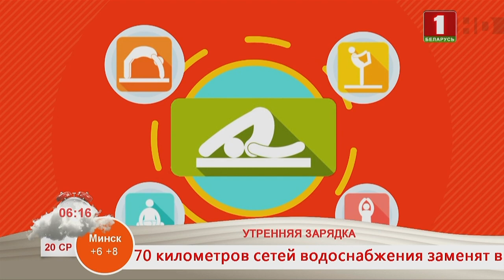Добрай раніцы, Беларусь! Утренняя зарядка